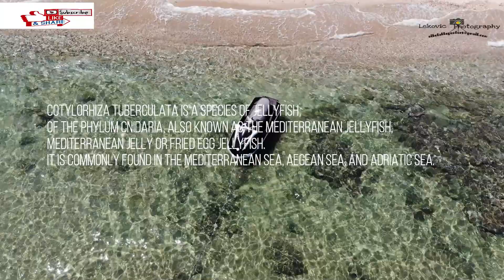Cotylorhiza tuberculata (Freid Egg Jellyfish,Spiegeleiqualle,Peceno Jaje)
Cotylorhiza tuberculata is a species of jellyfish, of the phylum Cnidaria, also known as the Mediterranean jellyfish, Mediterranean jelly or fried egg jellyfish. It is commonly found in the Mediterranean Sea, Aegean Sea, and Adriatic Sea.
It can reach 40 cm (16 in) in diameter,[2] but is usually less than 17 cm (6.7 in) wide. It seems that this jellyfish's sting has very little or no effect on humans. However it can cause allergies to more sensitive people, these allergies usually involve itching and scratching in the stung area. The cnidarian's smooth, elevated central dome is surrounded by a gutter-like ring. Its marginal lappets are elongated and subrectangular. Each moutharm bifurcates near its base and branches several times. In addition to some larger appendages, there are many short, club-shaped ones that bear disk-like ends!